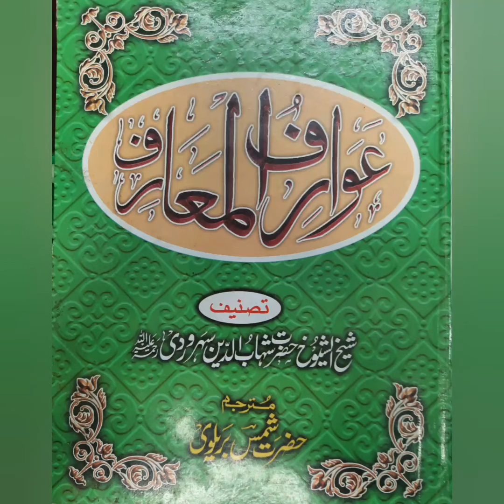AWAARIF UL MUA'RIF - TASNEEF SHEIKH US SHUYOOQ HAZRATH SHIHAABUDDIN SUHARWARDI QSA. PART : 1